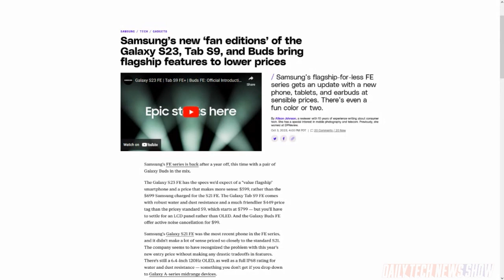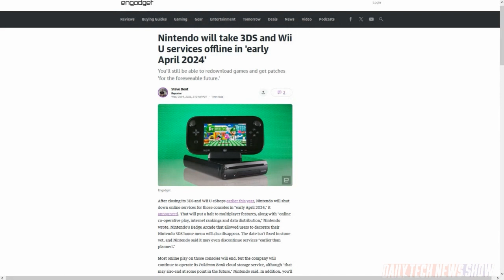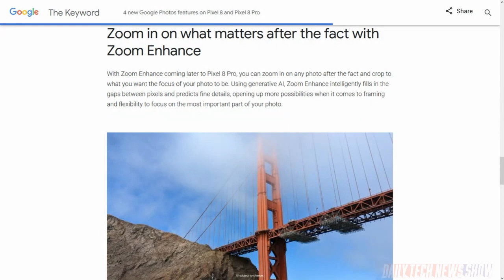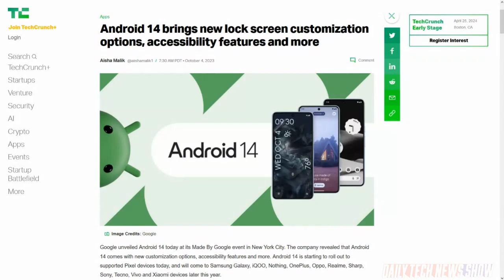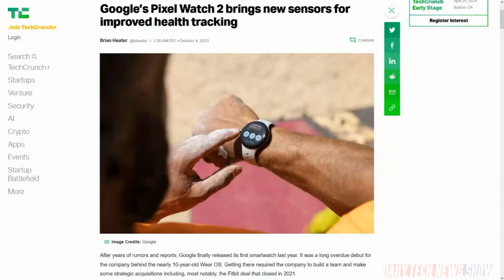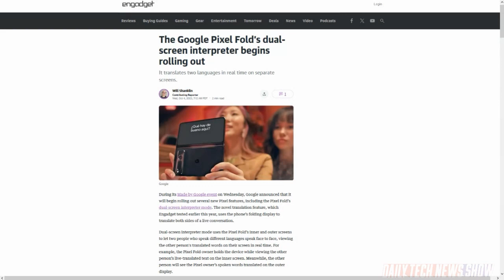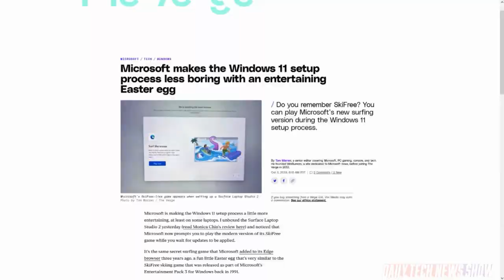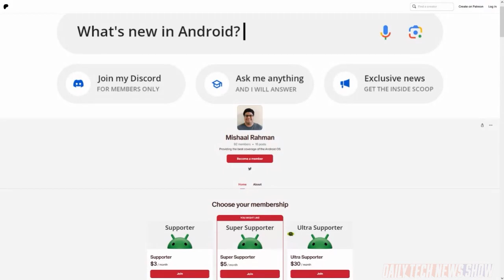Google Announces New Phone, Watch & So Much More! - DTNS 4618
We go through everything announced at Google’s Pixel hardware event and share our analysis of the latest Pixel 8 flagship phones and accessories.

Starring Tom Merritt, Sarah Lane, Mishaal Rahman, Roger Chang, Joe.

Today’s guest:
Mishaal Rahman

Next guest:
Dr. Niki Ackermans